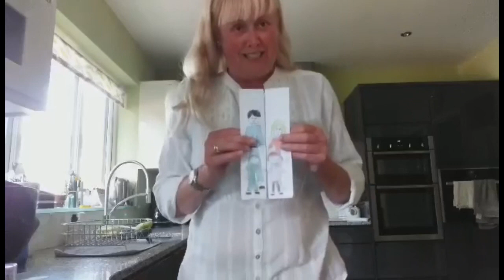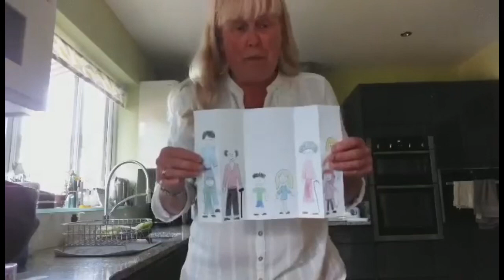Kidz Church 24 May 2020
Songs and story telling for children